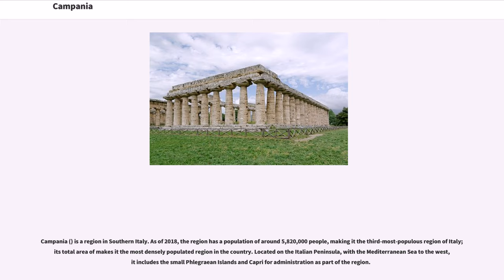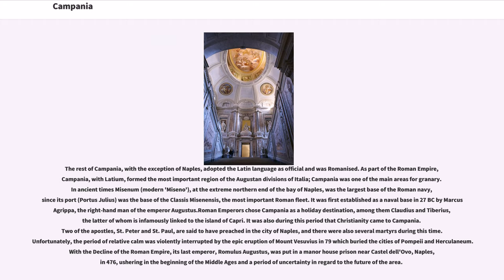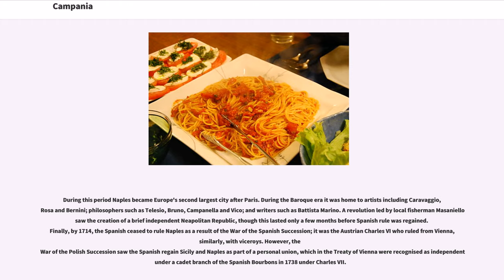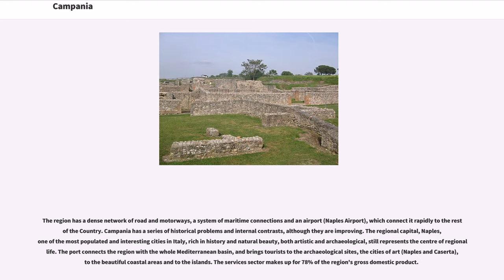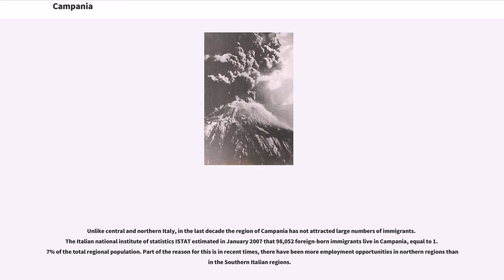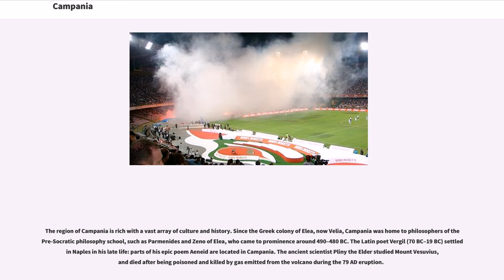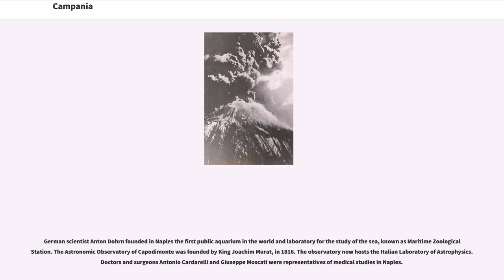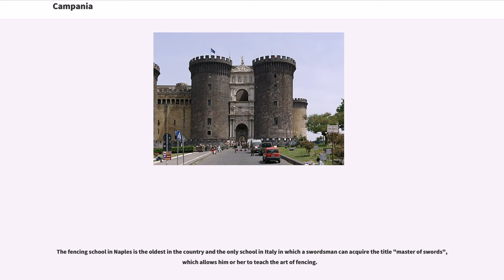Campania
Campania () is a region in Southern Italy. As of 2018, the region has a population of around 5,820,000 people, making it the third-most-populous region of Italy; its total area of makes it the most densely populated region in the country. Located on the Italian Peninsula, with the Mediterranean Sea to the west, it includes the small Phlegraean Islands and Capri for administration as part of the region.

Campania was colonised by Ancient Greeks and was part of "Magna Græcia". During the Roman era, the area maintained a Greco-Roman culture. The capital city of Campania is Naples. Campania is rich in culture, especially in regard to gastronomy, music, architecture, archeological and ancient sites such as Pompeii, Herculaneum, Oplontis, Paestum, Aeclanum, Stabiae and Velia. The name of Campania itself is derived from Latin, as the Romans knew the region as "Campania felix", which translates into English as "fertile countryside" or "happy countryside". The rich natural sights of Campania make it highly important in the tourism industry, especially along the Amalfi Coast, Mount Vesuvius and the island of Capri.

The original inhabitants of Campania were three defined groups of the Ancient peoples of Italy, who all spoke the Oscan language, which is part of the Italic family; their names were the Osci, the Aurunci and the Ausones. During the 8th century BC, people from Euboea in Greece, known as Cumaeans, began to establish colonies in the area roughly around the modern day province of Naples. Another Oscan tribe, the Samnites, moved down from central Italy into Campania.
Since the Samnites were more warlike than the Campanians, they easily took over the cities of Capua and Cumae, in an area which was one of the most prosperous and fertile in the Italian Peninsula at the time. D...